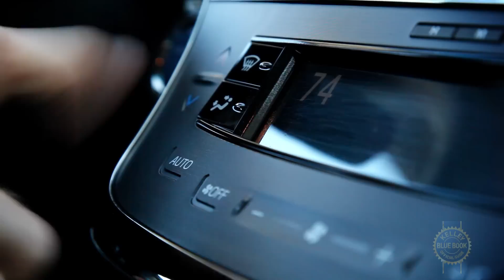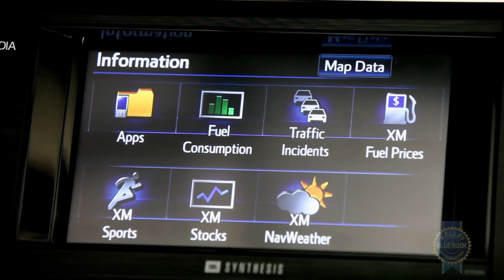2014 Toyota Avalon - Review and Road Test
The latest Avalon is a far riskier full size sedan than we've seen from Toyota in years past. With edgier looks and more engaged handling has the perpetually soft Avalon forsaken its comfy roots? KBB's Micah Muzio discusses in this video.

Kelley Blue Book is your source for car reviews, road tests, new car launches & auto show videos.